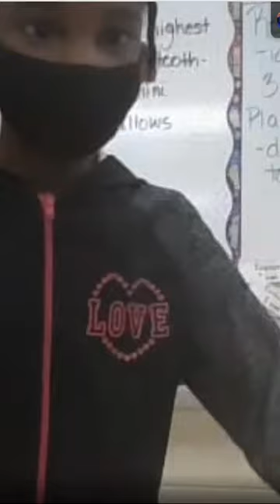Elementz/Families Forward Virtual Hip Hop Dance-Capstone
Elementz Hip Hop Dance instructors teach a virtual dance class for students in three Cincinnati Public Schools.  The outcome was exposure to culture, creative movement and fun!